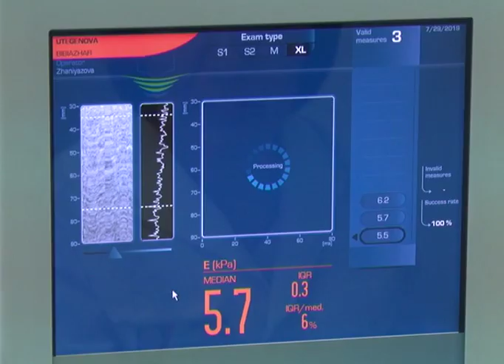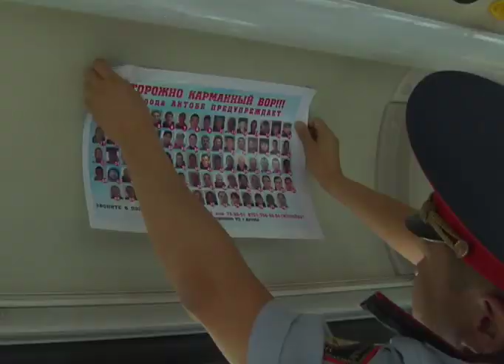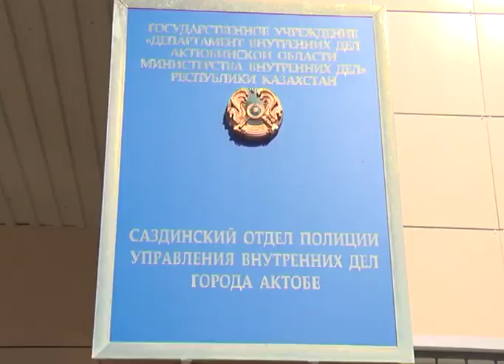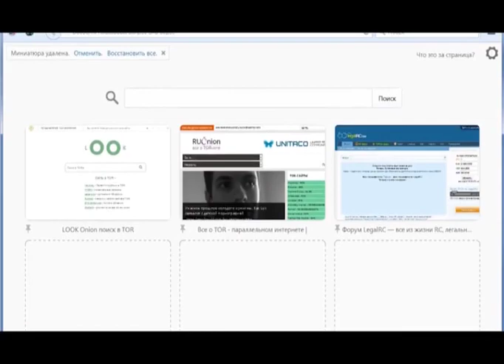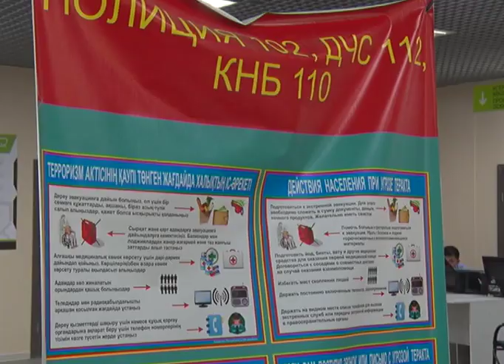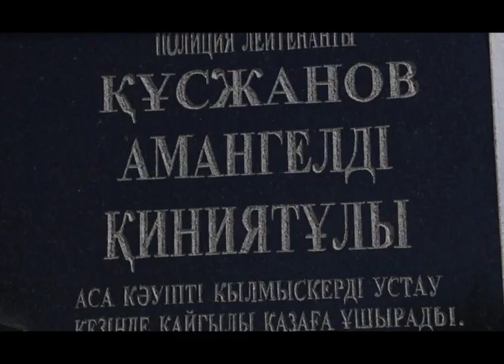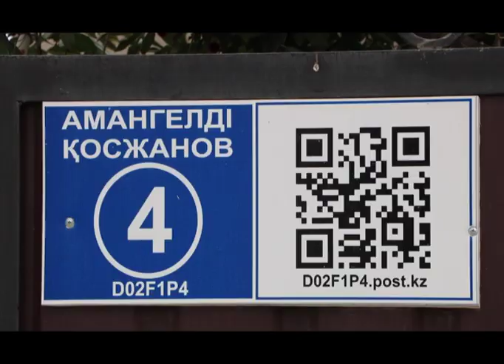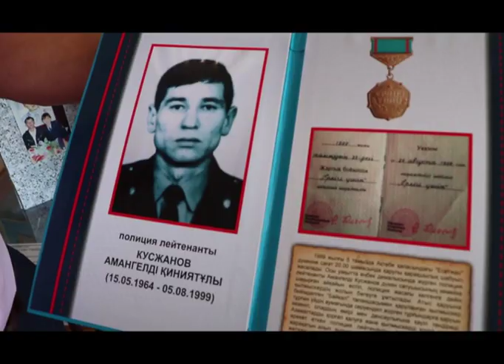Қылмыс пен жаза (Рика ТВ) 2 тамыз 2019 жыл